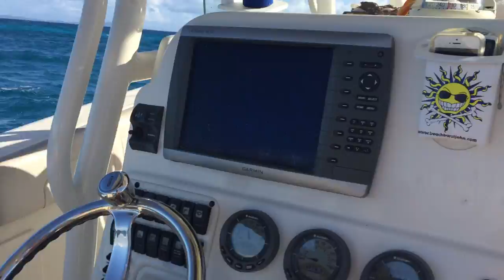Leaving the tiny island. Part 1.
Heading back to port after a full day of sun, white sands, snorkeling and fun on a tiny spit of an island off the coast of Puerto Rico. Thanks for the ride and the fabulous adventure Tito, Mayra, Nikki and friends.
On the final adventure of Expedition Puerto Rico. The first part of my first Caribbean adventure. April 2016.

JoyHouse8 Airbnb Retreats in the Santa Monica Mountains of Los Angeles in Woodland Hills, California.

@kaalomai  FB.instagram.youtube.twitter.linkedin.gmail.etsy